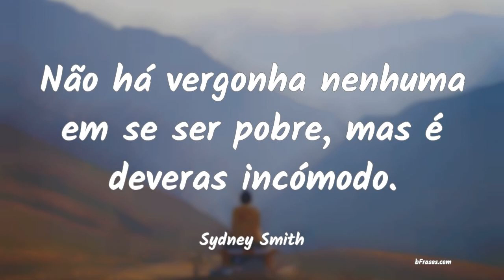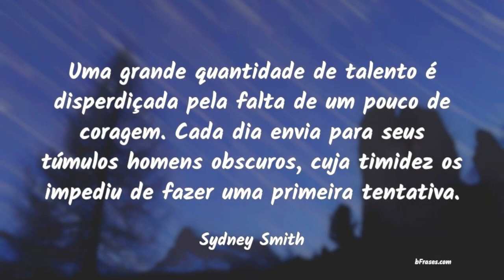Frases de Sydney Smith